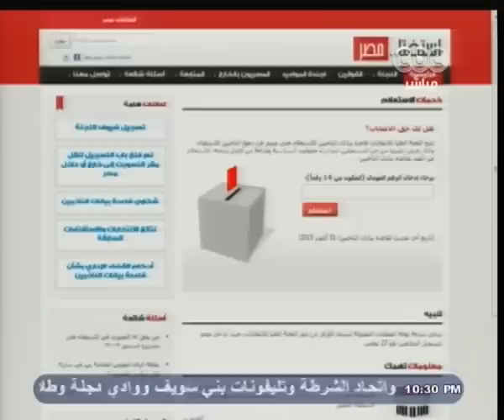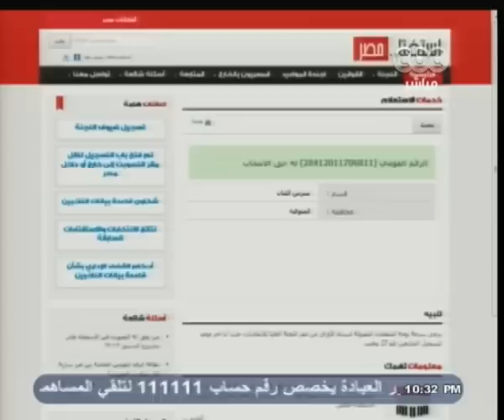هنا_العاصمة | 680 ألفا و775 مصرى بالخارج سجلوا بياناتهم للتصويت على الاستفتاء